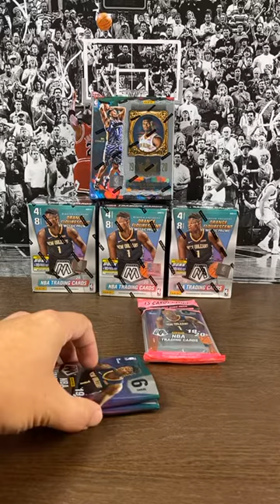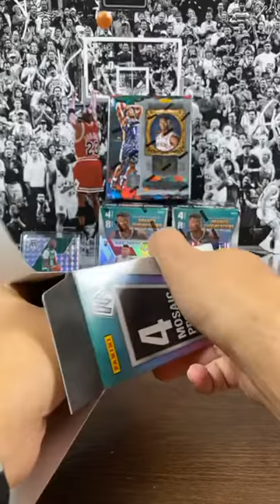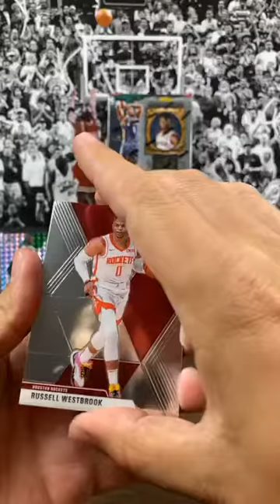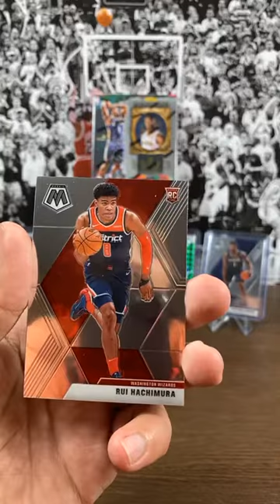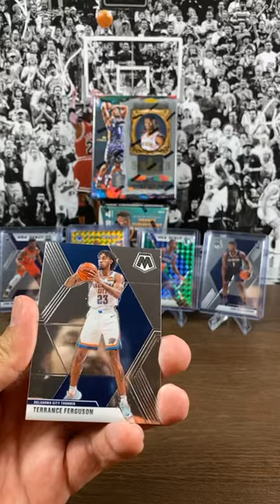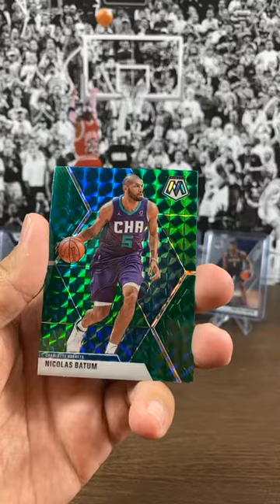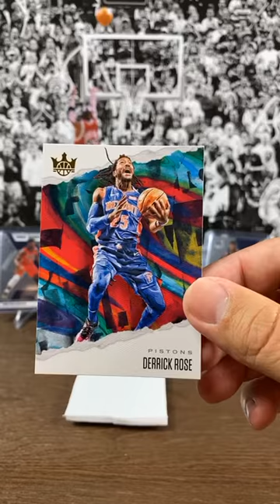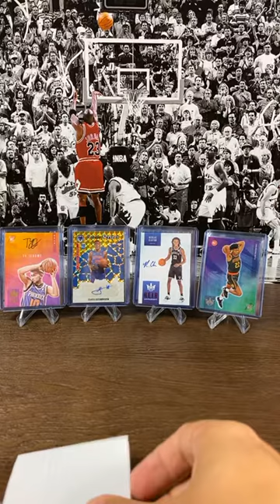4 Autos and a Court Kings Level 4!!!🔥🔥 Break B was crazy!!